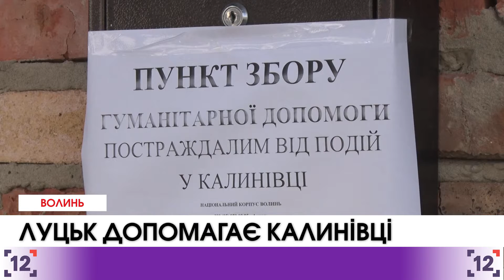Луцьк допомагає Калинівці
У Луцьку відкрили пункт збору гуманітарної допомоги для жителів Калинівки. Небайдужі містяни приносять теплі речі, які волонтери передають постраждалим.

Про збір речей азовці оголосили відразу ж після того, як жителів постраждалої зони евакуювали. Всього за один день організатори встигли зібрати цілу партію теплого одягу, який відразу ж відправили на Вінничину.